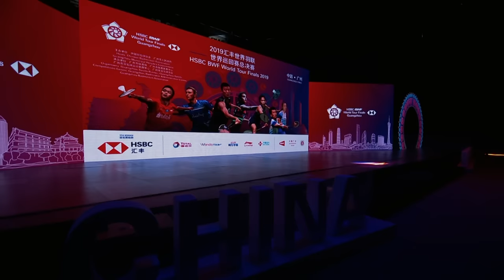SF | MS | CHEN Long (CHN) vs. Anthony Sinisuka GINTING (INA) | BWF 2019